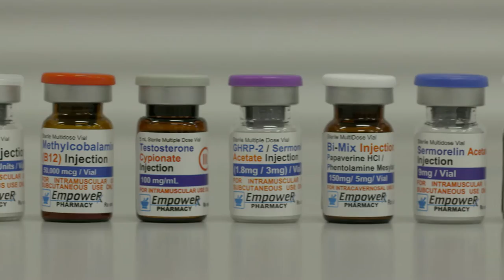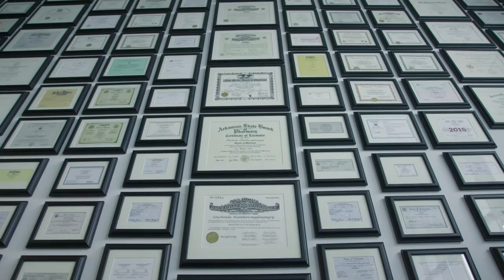Empower Pharmacy 503B Outsourcing Facility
See how we operate in our state-of-the-art facility that houses the latest cGMP equipment, cleanrooms and environmental controls.